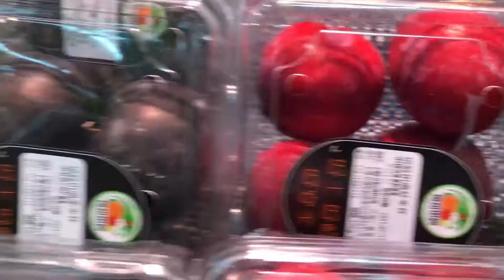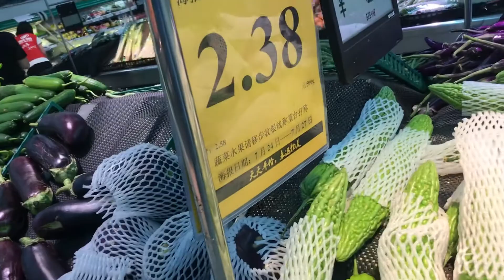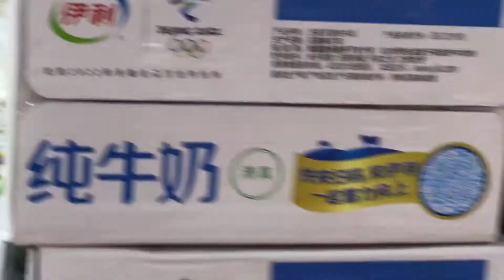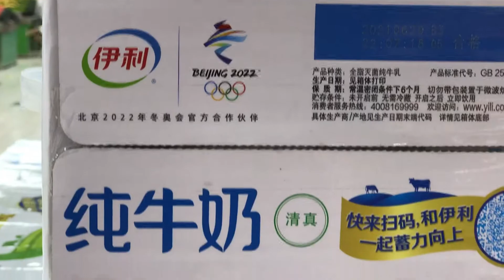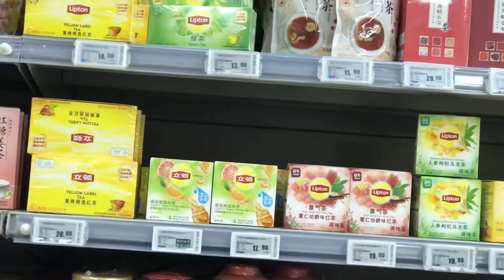Halal food, vegetables and fruits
In Chinese, halal food is called Qingzhen Cai (清真菜). It is easy to find in almost all cities in China because of the large Muslim population in China. Muslim restaurants and food stalls are widely available in cities or towns. In this video we have showed the available food (Halal), vegetables and fruits for foreigners.